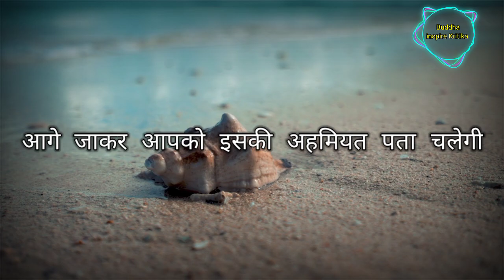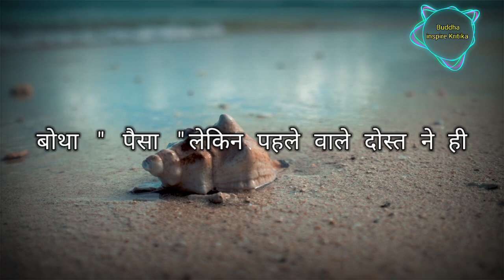A life changing Motivational story | Motivational story by Buddha inspire Kritika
Aapne Bhai Ko Follow karna na Bhulai

Instagram ID